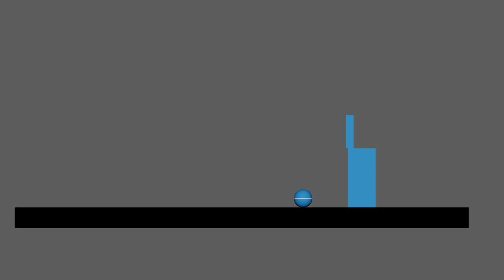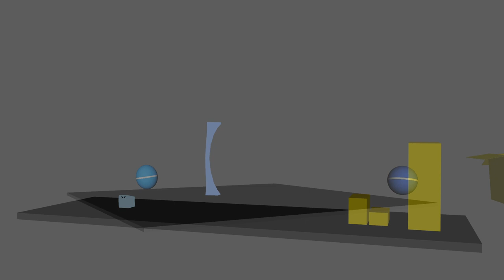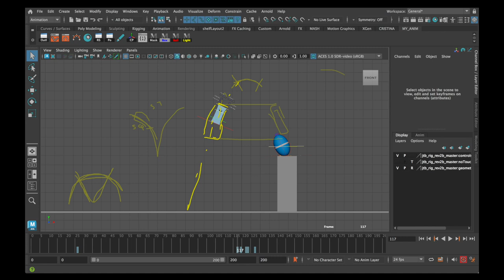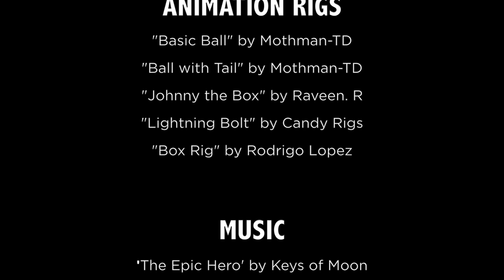Teaching Reel 3D Animation, beginner level, mid term, Moldova 2022/23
3D Animation teaching reel in fundamentals of 3D animation for films. The coursework is based on the execution of several short animation exercises involving a ball and a cube. Students were totally beginners to animation as both theory and software.
SOFTWARE: Autodesk Maya
YEAR: 2022/23
UNIVERSITY: "Ion Creangă" State Pedagogical University (UPSC), Kisinev, Moldova
SPECIALIZATION: Faculty of Fine Arts and Design, Department of Animation
LEVEL: Year 1 of Study, beginner level
CLASS SIZE: 15-20 students
DURATION: 10 weeks
PREREQUISITE: no prerequisite
CREDITS:
Rig "Basic Ball" by Mothman-TD
Rig "Johnny the Box" by Raveen. R
Rig "Box" by Rodrigo Lopez
Rig "Lighting Bolt" by Candy Rigs
Music "The Epic Hero" by Keys of Moon
Music “The Traveling Symphony” by Savfk
Student credits given under video reel